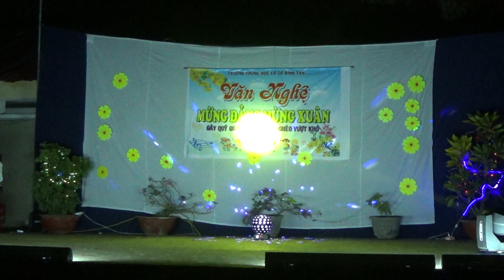VĂN NGHỆ BÌNH TÂN - Múa :VU KHUC DUOI TRANG - 92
XUÂN ĐINH DẬU 2017